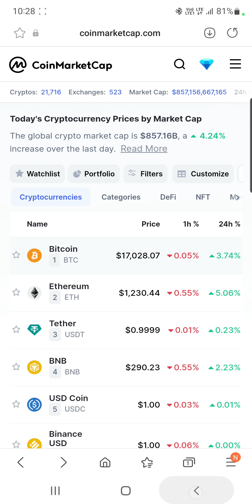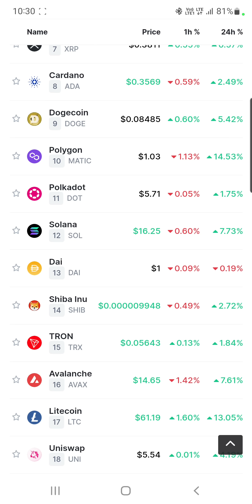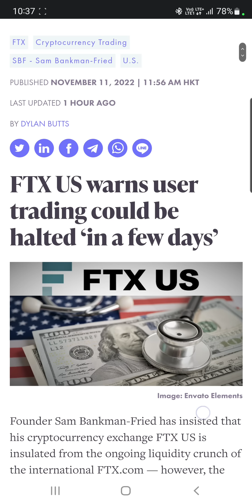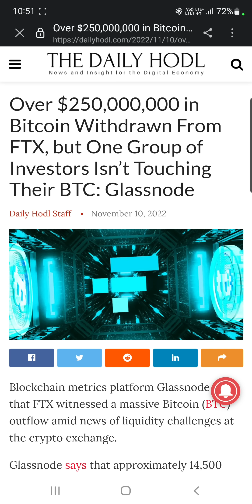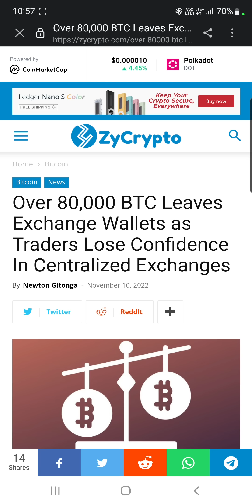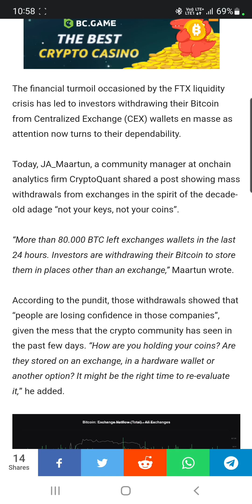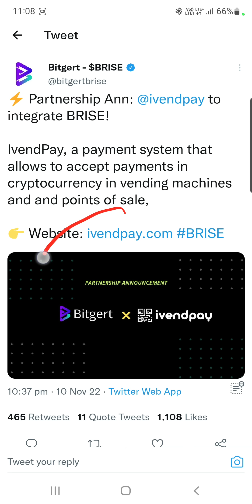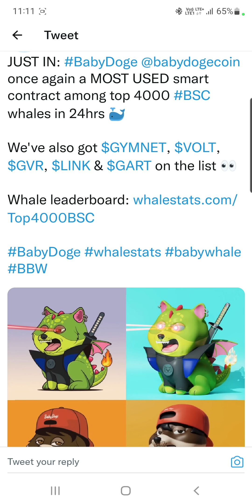Shiba Inu 820% | FTX CEO ने गँवा दिए 1 लाख करोड़ रुपये | 4000 Whales & Baby Dogecoin | 80000 BTC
Hey Everyone

My Equipments

2nd Lens